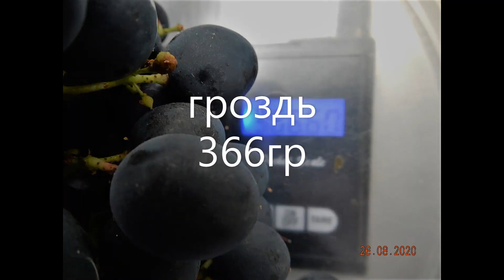Ханка. Виноград для красного вина.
Ханка сорт неизвестной селекции позиционируется как столовый изюмный виноград. Я бы сказал универсальный.
Вино из Ханки получается по типу Каберне очень тёмное , танинное достаточно терпкое.
Сорт  устойчив к растрескиванию , осыпанию и всем болезням. Достаточно морозоустойчив. До - 25. Проблем с ним ни когда не каких не было. Сила роста средняя.
Скорее всего имеет Амурские корни.
Хорош в регионах не традиционного виноделия , для зоны Белгород-Липецк-Тамбов.
В ролике допущена неточность - общий вес 3х ягод 13.6 гр. следовательно ягода весит 4.5 гр.